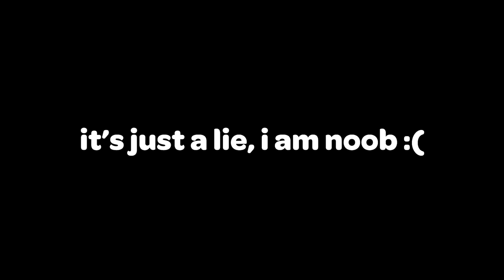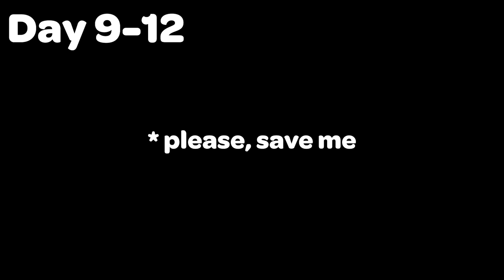We Survived 100 DAYS on One CHEST in Minecraft! (HINDI)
In this video I survive 100 days with my Brother. It was fun to play and we enjoyed a lot. I hope you will also like it.